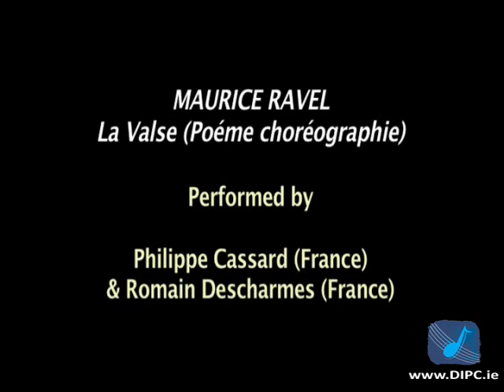MAURICE RAVEL (1875-1937) La Valse (Poème choréographie)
Taken from the Dublin In international Piano Spectacular

All seven previous winners in a once-off performance.
PHILIPPE CASSARD (1988),
PAVEL NERSESSIAN (1991),
DAVIDE FRANCESCHETTI (1994),
MAX LEVINSON (1997),
ALEXEI NABIOULIN (2000),
ANTTI SIIRALA (2003)
ROMAIN DESCHARMES (2006)
and featuring
JOHN O'CONOR (Artistic Director)

This piece: MAURICE RAVEL (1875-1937) La Valse (Poème choréographie)

Performed by : PHILIPPE & ROMAIN

In April 1920 Ravel visited the opulent home of Misia Godebski in Paris to play through a piano draft of a new ballet
score for Diaghilev and his colleagues. He had planned to write a "symphonic poem" based on the Viennese waltz for
many years, as early as 1906 in fact, and when the great ballet impresario offered him a further commission, after the
success of "Daphnis et Chloe" (1912) he decided to adapt the piece he had been working on, at that time called
"Wien" (Vienna), into a "choreographic poem". He said it would be "a grand waltz, a sort of homage to the memory
of the great Strauss, not Richard -- the other, Johann". The presentation was a disaster: the composer Francis Poulenc
was present on this extraordinary occasion and realised that as the music proceeded Diaghilev was becoming
increasingly embarrassed At the end Diaghilev was dismissive: "It is a masterpiece... but not a ballet... It is the picture
of a ballet... the painting of a ballet". Ravel picked his manuscript up from the piano and left, never to return: "not
even Stravinsky said a word...I was staggered!", Poulenc later recalled, though he agreed with Diaghilev's assessment.
Ravel never had anything further to do with Diaghilev and relationships with Stravinsky became permanently strained.
Despite this setback, Ravel decided to proceed with "Wien" as an orchestral piece, finally changing the name to
"The Waltz". The work had its orchestral première at a Lamoreux Concert on December 12th 1920, with the subtitle
"choreographic poem", and the stage version was undertaken much later by the dancer and choreographer Ida
Rubenstein at the Paris Opera in 1928. The published instrumental versions, one for solo piano and one for piano
duet which we hear tonight, were written after the orchestral score was completed and are not just the original piano
draft he played Diaghilev.
He described the work as "a sort of apotheosis of the Viennese waltz combined with an impression of a fantastic
whirling movement leading to death. The scene is located in an Imperial palace around 1855... dancing couples can be
glimpsed through swirling clouds. As they slowly clear, we see a huge ballroom filled by a circling crowd". His mood at
the time had been greatly affected by his experiences in the First World War and the death of his beloved mother in
1916. The work comprises two enormous climaxes, the first being the longer. A misty opening leads into a
typical melody. Later this is followed by a fresh theme with rising and falling sevenths. There are at least eight waltz
tunes, often only heard in snatches, to be heard as the music swirls through its two climaxes. The first of these
5
finishes in a happy frame of mind but the second takes on a far darker, tragic mood and the final sixteen bars
produce a frenetic crescendo.

For more information on this and all things in relation to the Dublin International Piano Competition, please go